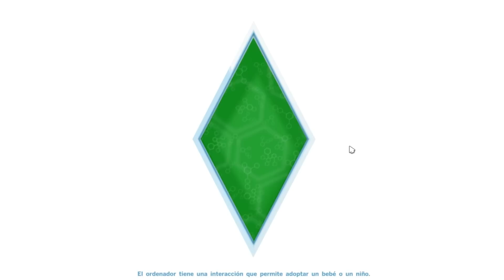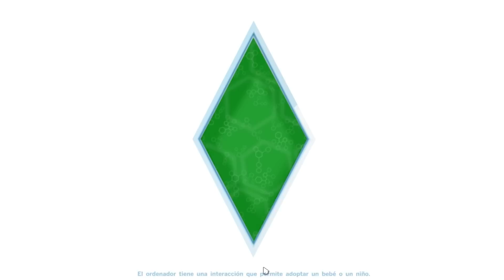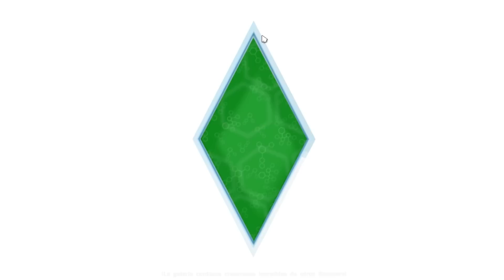◆SIMS 4◆ MI FUTURA PAREJA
Hiooooo!! Hoy os traigo amores mios un capitulo muy bonito! Al fin traigo a mi mundo a mi futura pareja o tal vez no TAN TAN quien sabe xP
Me tenéis que decir que os parece el sims que he creado para Nia! A mi me encanta, espero que a vosotros también (L)
No os olvidéis porfis de contestarme! Necesito vuestra opinión/consejo!:
¿Cómo borro amistades? O simplemente tengo que dejar de relacionarme y desaparecerán
¿Cómo puedo plantar?
¿QUE OS GUSTARÍA PARA EL SIGUIENTE CAPITULO?
1- Tener una cita con Erik
2- Conocer a mi otro sim Ahnya

Espero que os haya gustado/encantado :3
No os olvidéis de seguirme en Twitter!!!